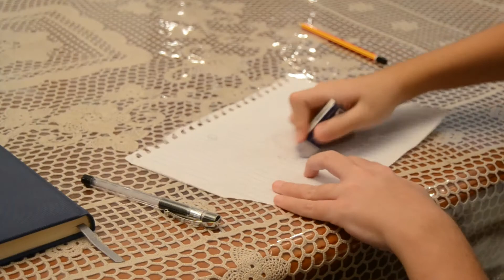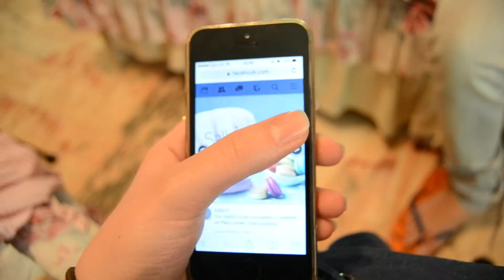Can You Relate To This? | Comedy Sketch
Can you relate to the situations in this video? If not, then I'm the only one who's experienced all these painful situations! XD

You might like these channels!

Sinking Ship by Silent Partner

Thinking Back by Max Surla